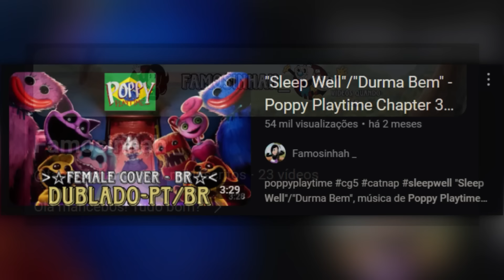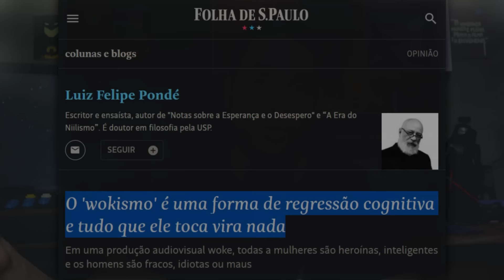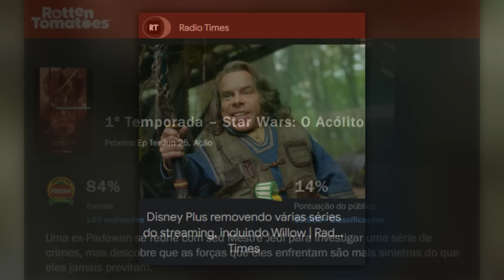TPM NAS ESTRELAS: QUARTO EPISÓDO DE LACRÓLITO TEM PRONOME NEUTRO E VILÃ COM AMNESIA!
S.O.S. RIO GRANDE DO SUL - Duas famílias precisam da sua ajuda